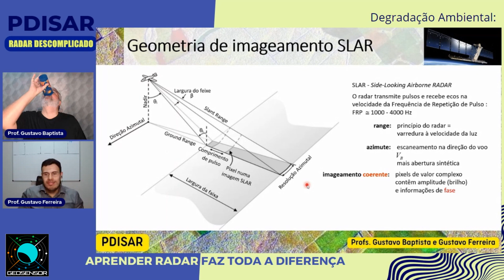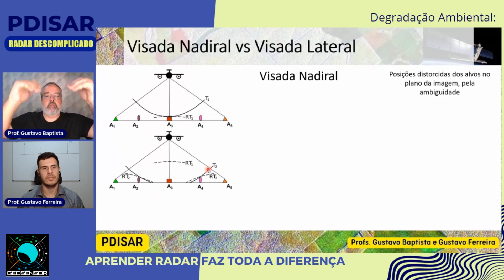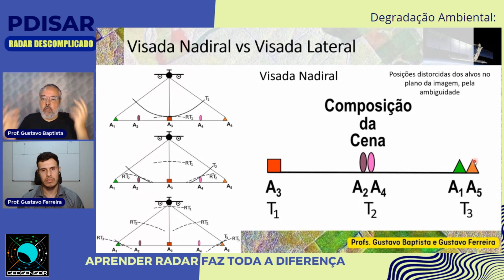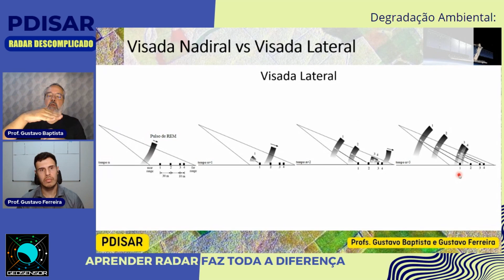Visada Lateral ou Visada Nadiral. Você conhece esses conceitos? [CORTES]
Nesse corte do evento RADAR Descomplicado, os professores Gustavo Baptista e Gustavo Ferreira falam sobre os tipos de visada utilizados no sensores. Conteúdo riquíssimo! Aproveite.